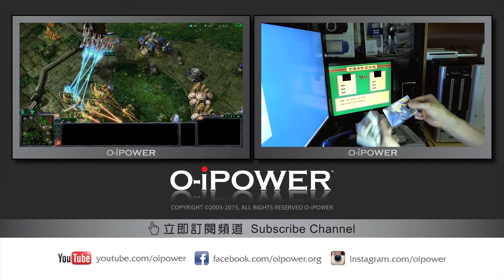澳門觀光塔 | EP.02 | MINECRAFT: PS4 Edition | 廣東話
◈ 安特 Minecraft 新手 ► 精華系列

▽ 以下為本片製作資料：
錄影日期 Date:
30 June 2017

遊戲平台 Platform:
PlayStation4 ®

錄影設備 Capture:
PS4 Live Streaming for YouTube

錄音麥克風 Microphone:
Zoom H1

製作本影片所用的軟件:
YouTube Editor